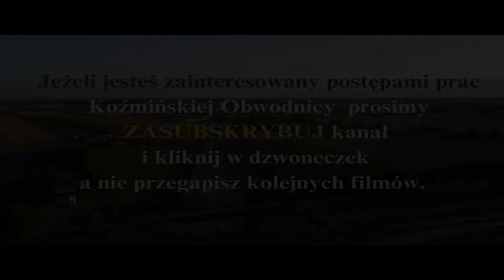Postępy prac budowlanych Obwodnicy Koźmina Wielkopolskiego na dzień 20.10.2024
Prace budowlane trwają na całej długości inwestycji, gdzie  nie gdzie  zaczynają się pojawiać pierwsze odcinki wylanego asfaltu . Rozpoczęto również prace nad dwoma wiaduktami drogowymi ( na trasie Koźmin Wlkp. - Grębów oraz na ulicy Wierzbowej ) w obu przypadkach obwodnica będzie przebiegała dołem. Rozpoczęto również prace przygotowawcze przy budowie mostu na rzece Orli.